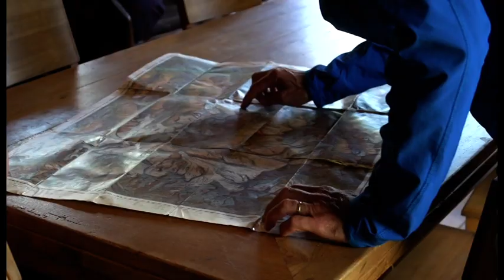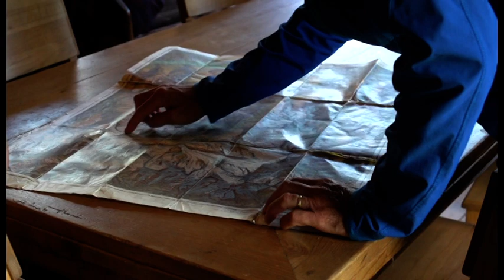Focus Matterhorn - Im Banne des Berges (Teil 1)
Zwei Seilschaften besteigen die 4000er rund um das Mattertal. Die Protagonisten erzählen dabei von ihrer Leidenschaft für Berge, Gefahren sowie von der Rettung am Berg und deren Symbolik fürs Leben. Atemberaubende Bilder und Einblicke in persönliche Erlebnisse lassen eine Dimension erahnen, die über die Grenzen des menschlichen Daseins hinaus geht.
Dokumentation von 2015.